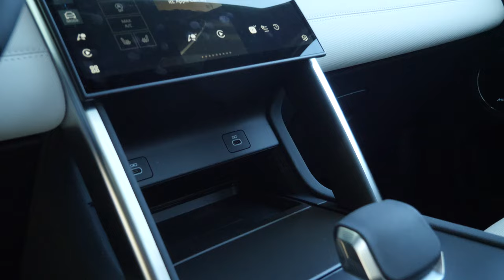Már nem ezzel hódítod meg a világot - Land Rover Discovery Sport - Check Engine Sztori